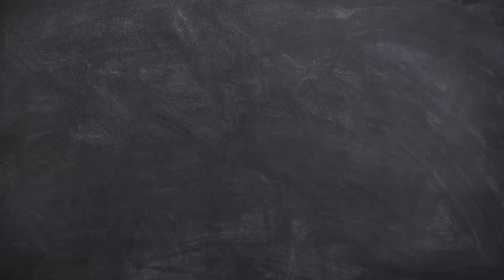ANDREW TATE on why having FEMALE FRIENDS is POINTLESS! 😂 (REACTION!!!)